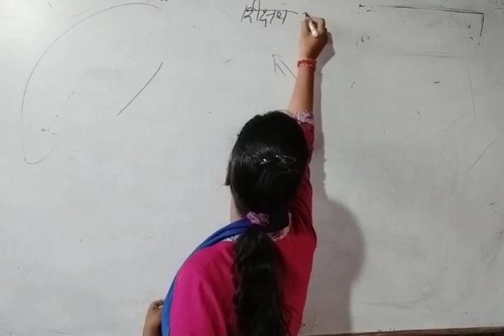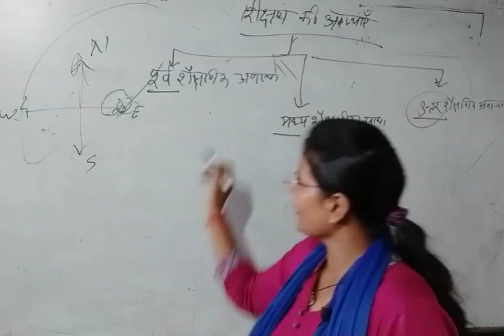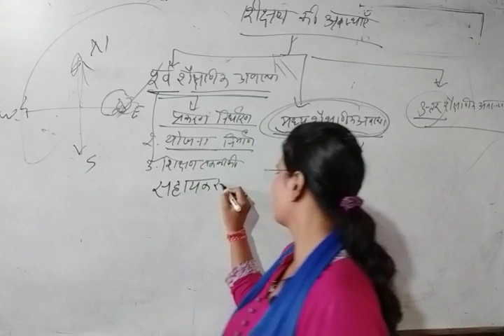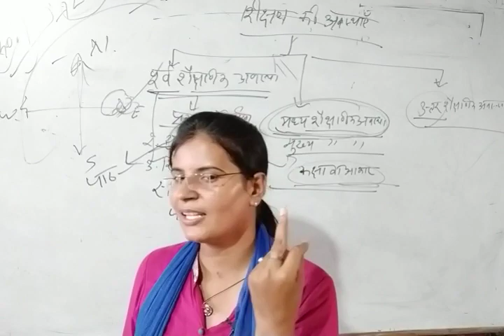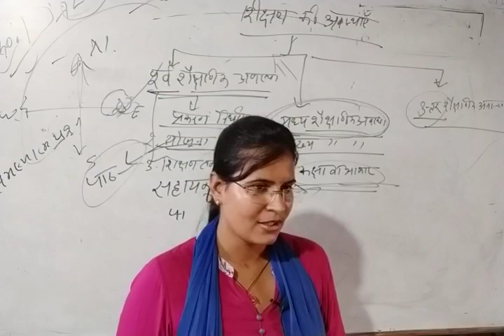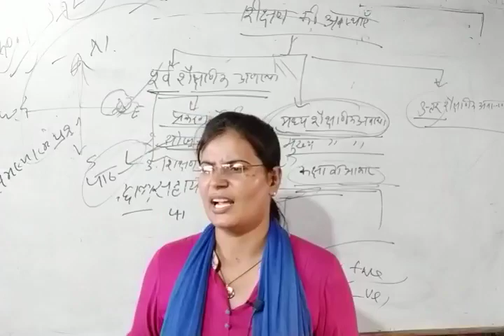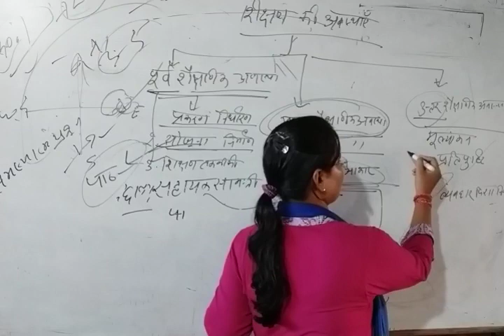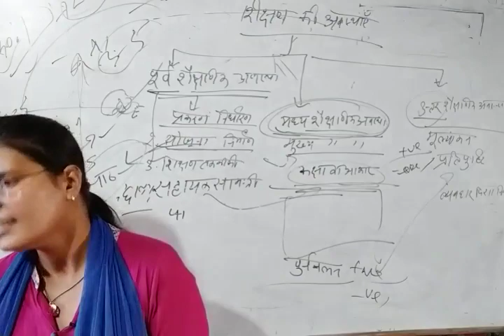शिक्षण की अवस्था (UPTET स्पेशल 2018) By-Jyoti Mam